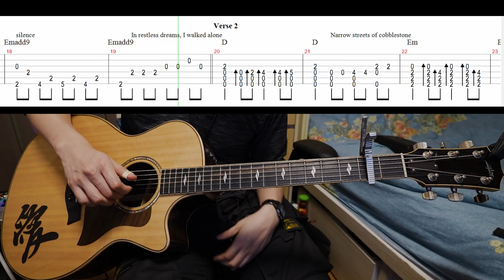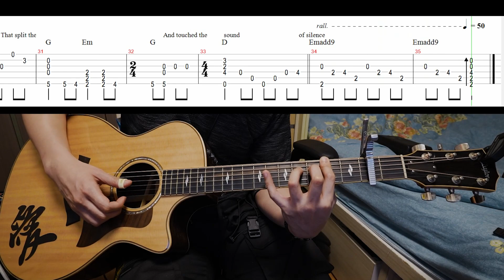✅Paul Simon《The Sound of Silence》(難易度★★☆☆☆)(FingerStyle Covered By Fantasy周峻帆) |With Tabs ON SCREEN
Arranged & Performed by Fantasy Chau 周峻帆

免費樂譜的分享, 都已經上載了我的Facebook專頁!! 感謝😁

Hope you enjoy my music and thank you so much for your continuous support! :)

Gear used
Guitar Brand：Taylor 814-CE
Strings：Elixir NANOWEB 12︱53
Interface: Universal Audio VOLT 276
Cable: Tommy Emmanuel Cables New Dimension
Tuner: Boss TU-10
Effect:  TC electronic Hall of Fame REVERB, Boss DD-7, L.R. Baggs Equalizer